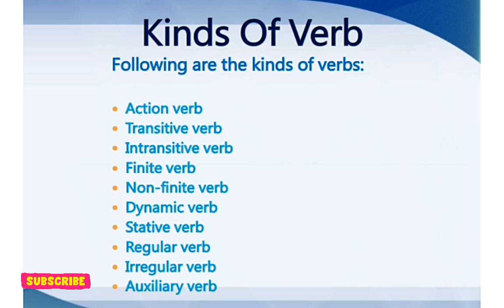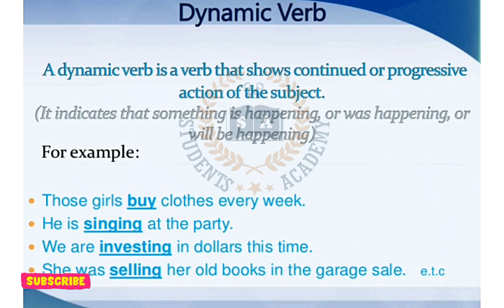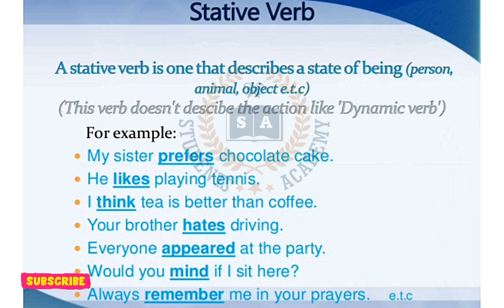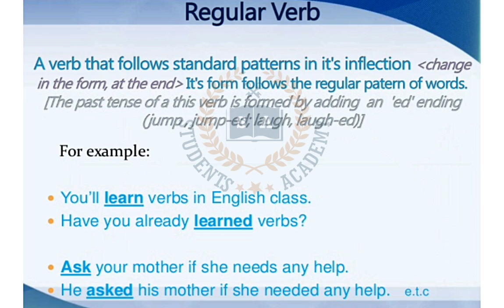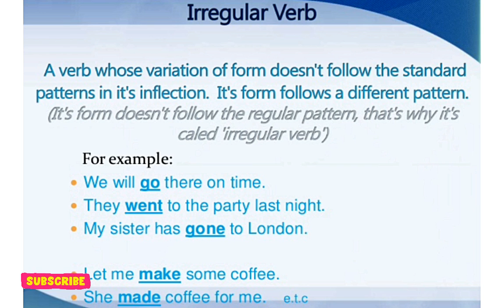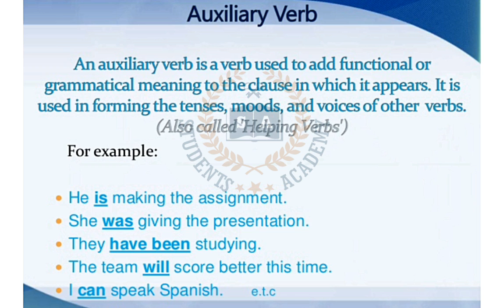VERB || Types Of Verb - With Examples In Urdu || English Grammar Course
Hello friends how are you Hope you are well. In today's video we try to find out about Orb. And we will try to share the information with you as much as possible. If you want to learn Parts of Speech then watch our full course link is give below, and hit a like and share this video with your friends on social media sites also subscribe students academy youtube channel for more upcoming videos. Thanks For Supporting Students Academy

By Watching This Video You Will Learn The Following Topics:
• Verb,
• Verb And Its Types With Examples In Urdu,
• Verb And Its Types In English Grammar In Urdu,
• Verbs And Its Types,
• Verb And Its Types In Urdu,
• Verb And Its Types With Examples,
• Verb With Examples,
• Types Of Verb And Examples,
• Verb And Types Of Verb In Urdu/Hindi With Examples,
• Types Of Verb With Definition And Examples,
• Verb And Its Examples,
• Modal Verbs Definition And Examples,
• Verb And Its Kinds,
• Types Of Verbs In Urdu,
• Transitive And Intransitive Verbs In Hindi,

Other Informative and Self - Development Videos on Our Channel :-

About Students Academy-
Students Academy is an Urdu/Hindi Medium YouTube Channel. The Channel has been established with the sole aim of providing sound and high quality education to the students with special emphasis on their character building, development of wholesome personality and inculcating in them the Islamic values of a true Muslim. The motto of the Channel, "DETERMINED TO EXCEL" is a manifestation of the overall aim set for every student.